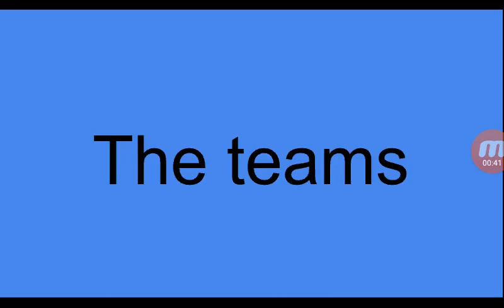Thingy Madness S02E02: Herbie's Kinda Revenge